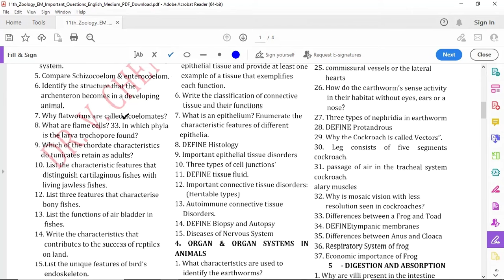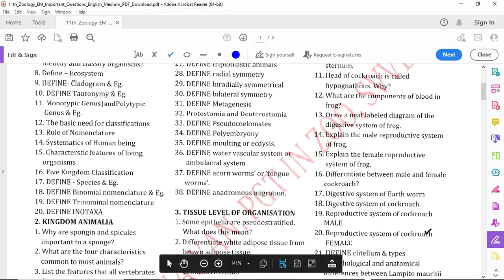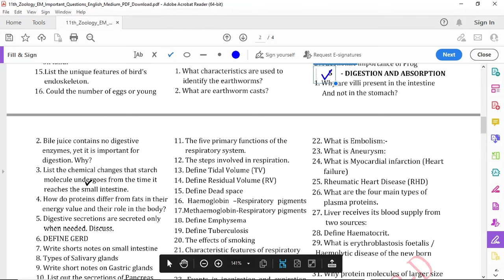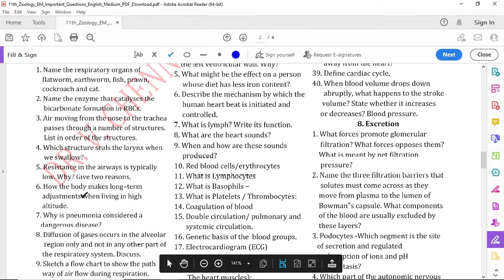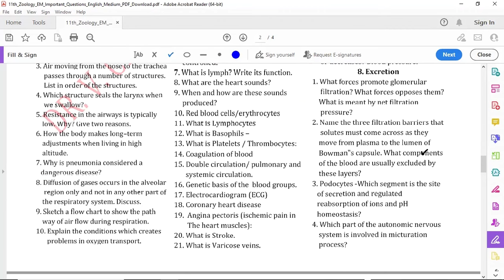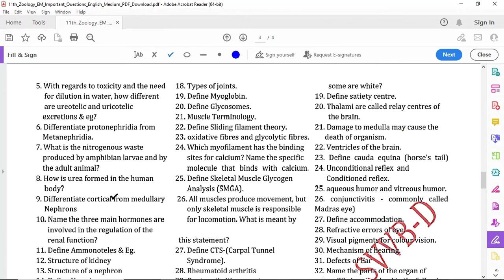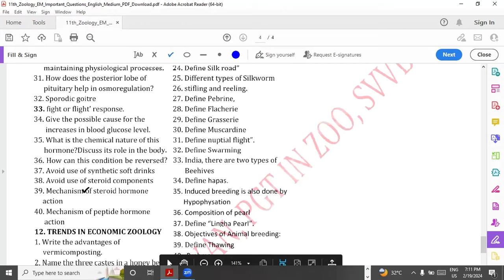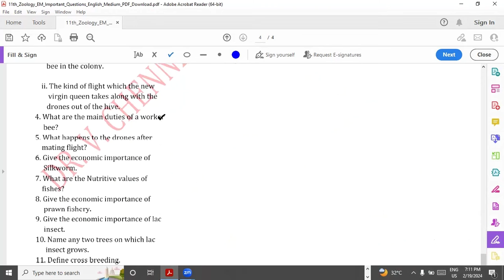11th bio zoology Public 2024 Imp Question